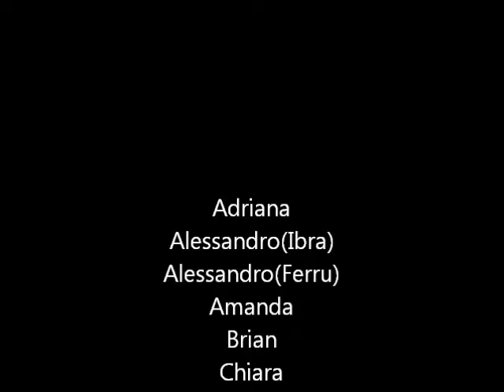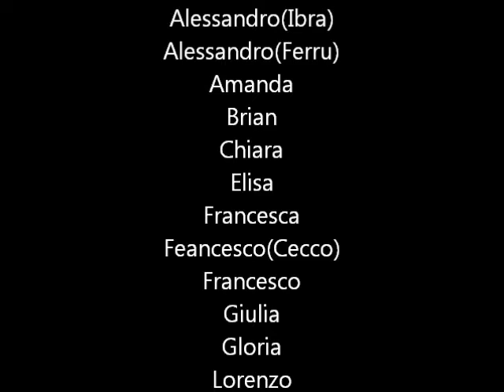FILMPIEVEA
Voilà les photos de Pieve L. pour nos amis francais